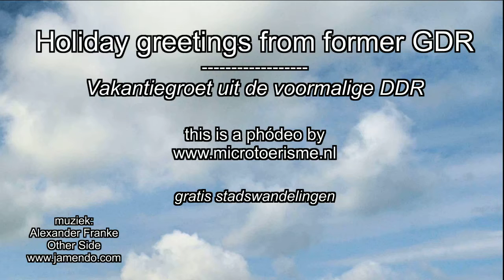Phódeo - Holiday greetings from the former GDR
What the heck is a phódeo??
A phódeo is a crossover between a photograph and a video. A photograph is brought to life by a video editing program. The result is very short movie with a surprising twist at the end.

Rules:
• Use exactly one photograph.
• The maximum length of the movie is 1 minute.
• Surprising "twist".

Wat is in hemelsnaam een phódeo??
Een phódeo is een kruising tussen een foto en een video. Een phódeo is een foto die, met behulp van een video bewerkingsprogramma, tot leven is gebracht. Inderdaad, een videobewerkingsprogramma accepteert ook foto's! Het resultaat van de foto manipulatie moet zijn een kort filmpje met aan het einde een verrassende wending. Dat laatste is belangrijk omdat een phódeo altijd moet boeien!.

Spelregels:
• Er wordt één, en niet meer dan één, foto gebruikt.
• De maximale speelduur van het filmpje is 1 minuut, maar het mag ook korter.
• Het filmpje moet een verrassende "plot" hebben.